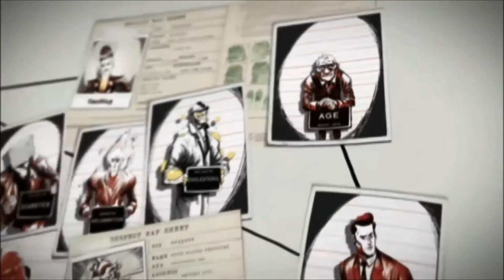Heart Disease - The Nature of Things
This is a section from `The Nature of Things, with David Suzuki.`